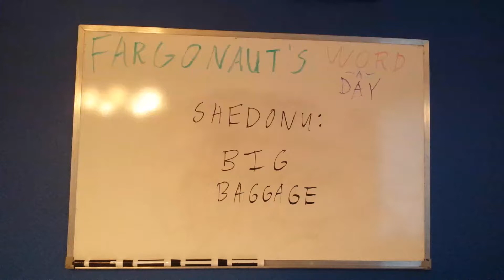Shedonu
Big baggage.